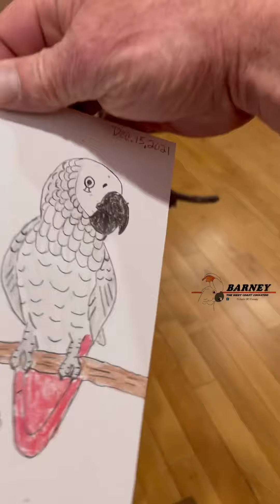A big ol’ TV stand performance! Go Barney!!! 🧡🧡🧡